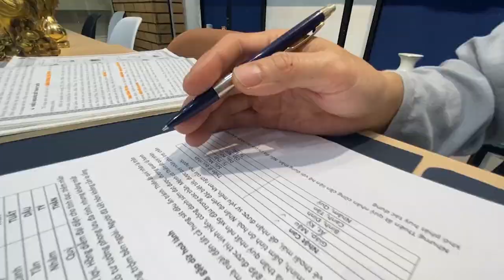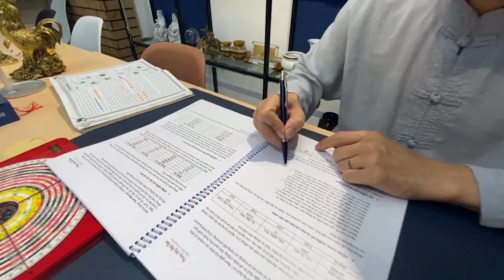Tuổi Ngọ và cách cải vận theo mệnh khuyết | Thầy Khải Toàn - Phong thủy & Thiền Định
Thầy Khải Toàn - Phong thủy & Thiền định.